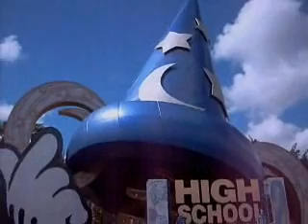High School Musical 2 2007 At Walt Disney World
I got to see this show at MGM the last day of our vacation! Now you can see it too!